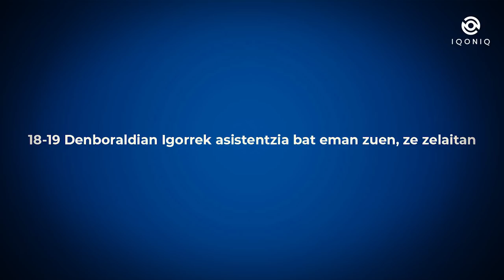FACE TO FACE | Azpeiti vs Azkoiti - Guridi vs Zubeldia | Real Sociedad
Nueva edición del concurso Face to Face entre Jon Guridi e Igor Zubeldia.